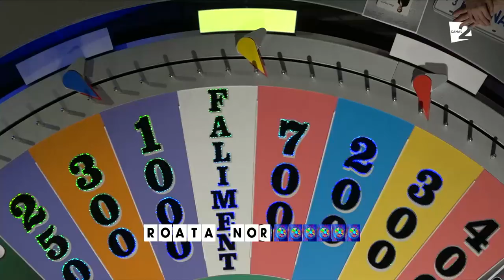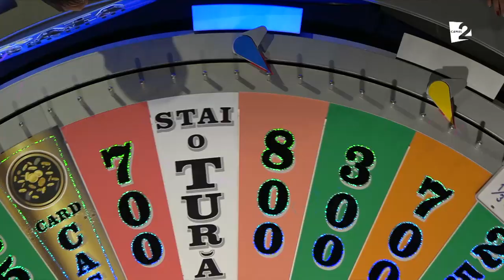DAN NEGRU ŞI ANASTASIA FOTACHI DESPRE "ROATA NOROCULUI"